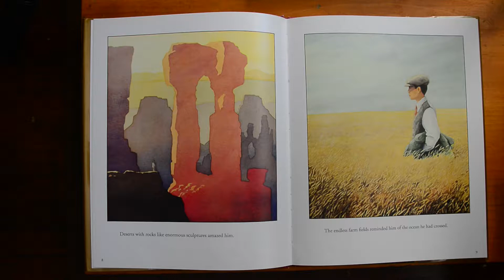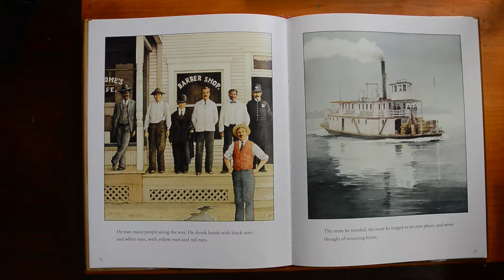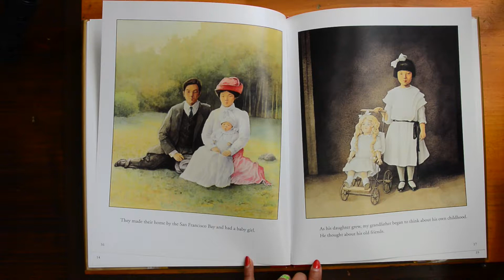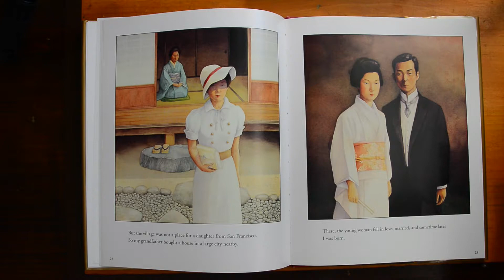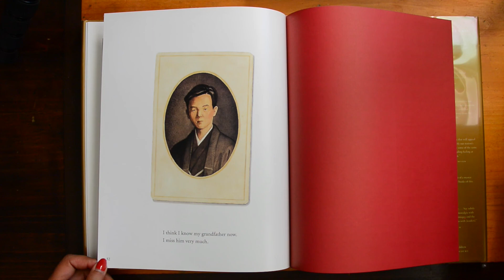Grandfather's Journey by Allen Say ||Read Aloud |Read Along || Caldecott Medal Award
Read Aloud,  Written and Illustrated By Allen Say

This is a beautifully illustrated story of the Allen Say's grandfather and his journey in the early part of the last century to and from America and Japan. Many immigrants from Asia have similar stories,  of loving and leaving two homes. The illustrations and poetic words will be a delight to young readers and those studying Asian American history.  This book has won the Caldecott Medal.

Grandfather's Journey by Allen Say ||Read Aloud |Read Along ||